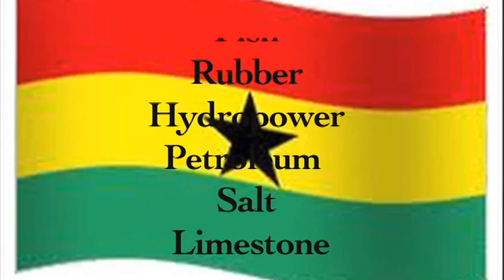Keeping It Real With Adeola - Episode 2